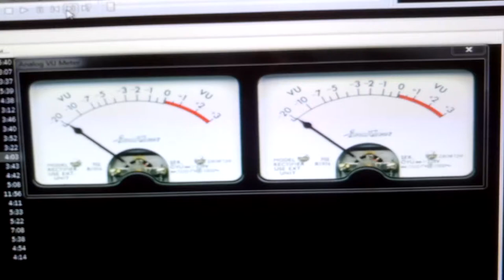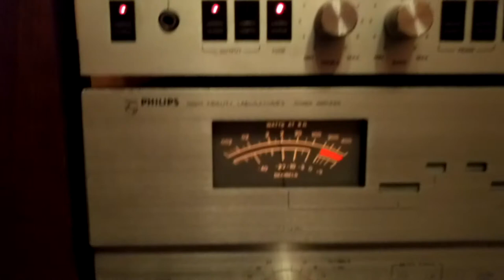Audiophile ESS AMT 1C Novi Sad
High end zvučnici za prave audiofile...